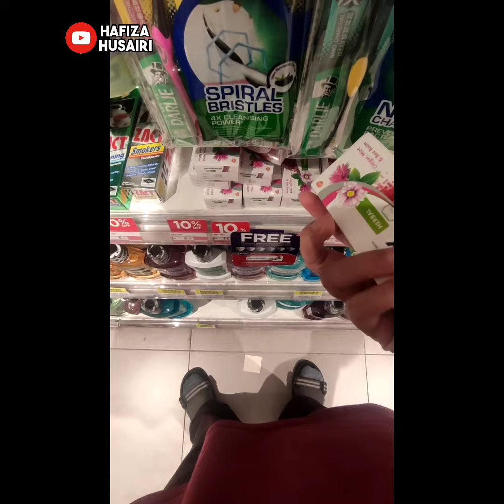[eng] Beli Barang di Watsons, bayar guna BigPay Kad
Saya tunjukkan kan lah, ok ..

♬ MUSIC CREDIT ♬
Title:
Artist: